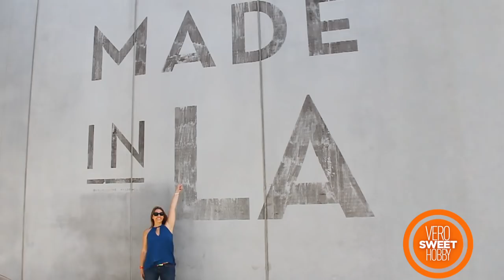COMO HACER MOUSSE DE CHOCOLATE MUY FACIL! Recetas faciles y ricas de VeroSweetHobby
Esta mousse de chocolate es uno de los postres fáciles sin horno más ricos para hacer!

🍫 Espero que les guste mucho este video paso a paso para hacer una deliciosa mousse de chocolate 🍫😋👍

QUIERES LA RECETA DE CREMA DE MANTEQUILLA? Esta en este enlace

Recuerda de darle LIKE y COMPARTIR este video!